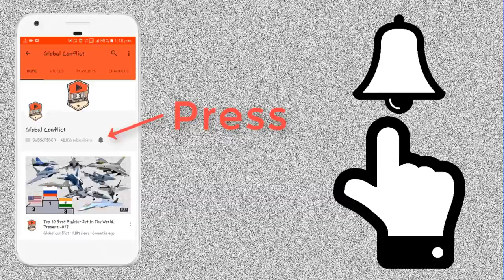India ने बनाया New Cruise Missile CATS Hunter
A full scale replica of India's first-ever semi-stealth drone, now under development, is being showcased at Aero India, the mega air-show which kicks off in Bengaluru later this week.
The drone, called Warrior, is part of an indigenous programme called CATS or Combat Air Teaming System, described as "a composite amalgamation of manned and unmanned platforms which work together to penetrate heavily defended enemy airspace." In simple terms, the Warrior drone is being designed to operate with an Indian-made Tejas combat aircraft flown by an Indian Air Force pilot, which it will defend and fight with as they go into combat together.

The first Warrior prototypes are expected to fly within three to five years and is being funded by Hindustan Aeronautics (HAL).

Multiple Warriors will be commanded by a single Tejas," said a source close to the project. The idea is to maximise the effectiveness of every mission while reducing the potential of losing the lives of precious pilots since they would be accompanied by the drones which would protect them. "The Warrior is being armed with air-to-air and air-to-ground missiles," which would be used to hit targets on the ground or in the air.

The Warrior, while not an out-and-out stealth platform, which would allow it to evade being picked up by radar, is classified 'low observable', which makes its detection challenging for contemporary systems.

At the moment, Hindustan Aeronautics Limited, which has been working on drone warfare concepts for more than five years, is working towards the design, development and integration of key subsystems of Warrior. The Indian Air Force and the Indian Navy, the eventual users of the platform, will need to re-shape their operational philosophies around the concept of 'combat-teaming' to effectively integrate the use of a manned and unmanned platform.

The Hunter drone is a part of a series of new designs which are in the process of being designed and developed. This includes the Hunter cruise missile, designed to hit targets more than 200 kilometres away and a swarm drone system called ALFA-S designed to hone in on multiple targets which it identifies through artificial intelligence and machine-learning technology which allows the weapon to discriminate between possible targets.

Being designed with HAL by Newspace Research and Technologies, a Bengaluru-based start-up, the ALFA-S may not have any parallel around the world. The drones are housed on a unique carrier, mounted on a Jaguar fighter bomber. The carrier separates from the Jaguar, glides for approximately 100-plus kilometers before releasing the propeller-powered swarm drones which engage their targets. "The ALFA-S drones are programmed with algorithms to seek and destroy enemy surface to air missiles, aircraft on the ground and other ground targets. The unique nature of the platform gives it an export potential for friendly nations," the source said.